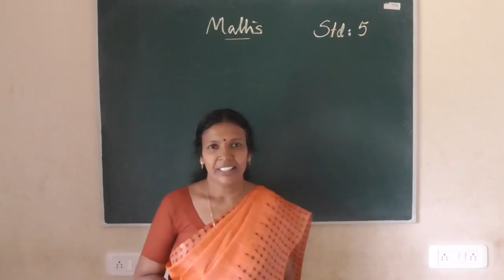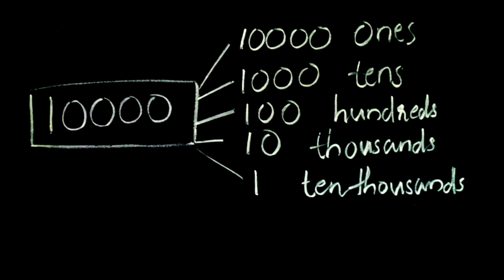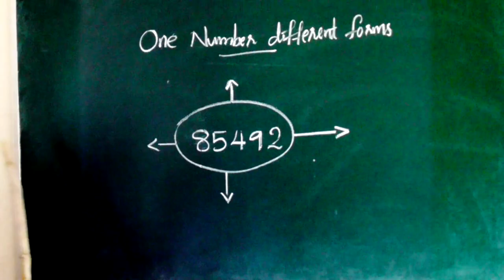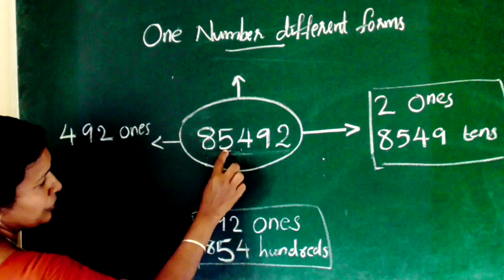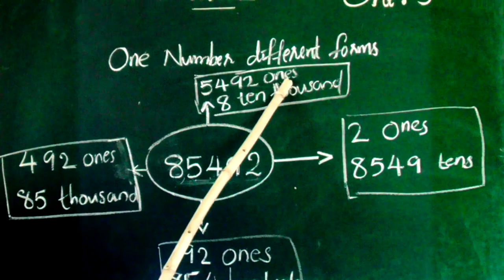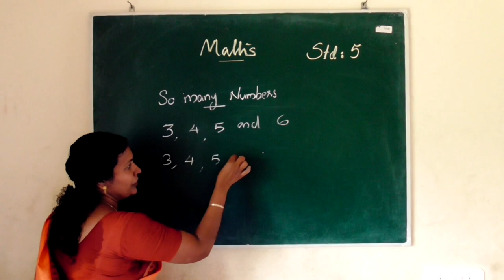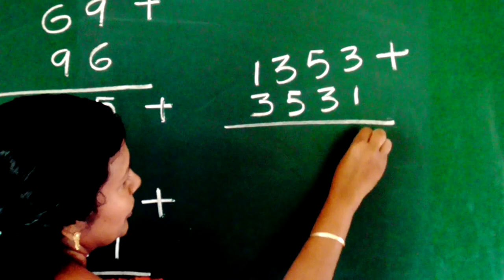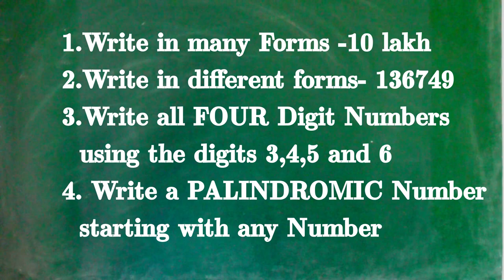DVUPS MATHS :CLASS :5 NUMBER WORLDസംഖ്യാ ലോകം (PART 2)